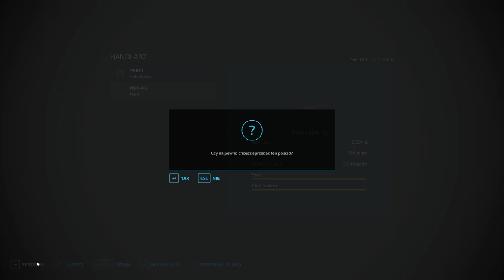FS 22 ELMCREEK #85 Nowy kombajn na żniwa jęczmienia